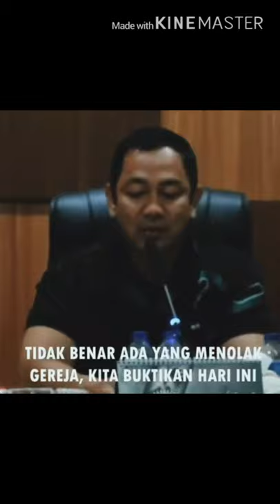Walikota Semarang Pak Hendrar Prihadi Keren👍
Belakangan ini toleransi antar umat beragama, di ganggu oleh mereka yg menyangkut pautkan urusan agama dan politik.
Padahal kalau mau nyinyir...
Kelakuan mereka yg mengaku paling beragama malah banyak yg ancur 🤭

Semoga langkah yg sudah di lakukan walikota Semarang Bapak Hendrar Prihadi bisa menjadi contoh untuk walikota, bupati, dan pemimpin2 daerah lainnya di seluruh Indoensia, untuk bisa saling menghargai dan menjaga toleransi antar umat beragama.